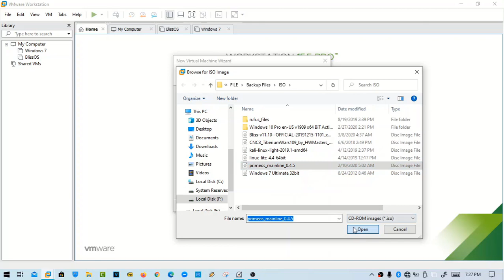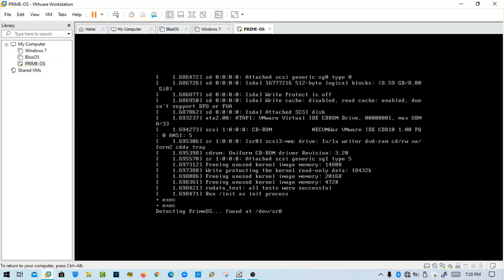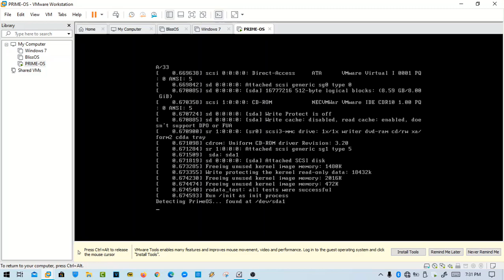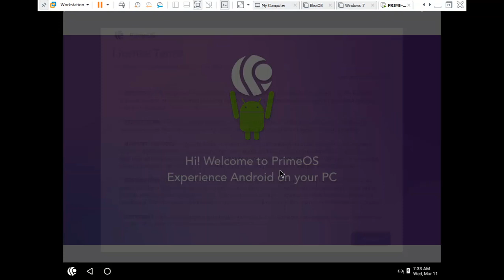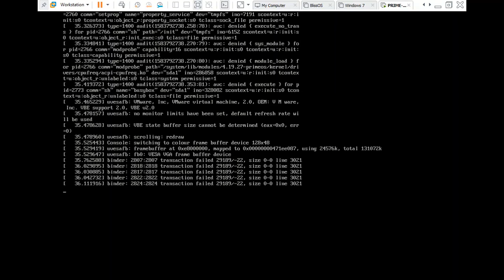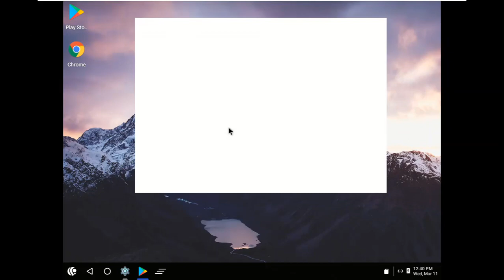How to Install Prime Os in VmWare Workstation 15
VmWare वर्कस्टेशन 15 में प्राइम ओएस कैसे स्थापित करें
vmwarai varkasteshan 15 mein praim oes kaise sthaapit karen
Cómo instalar Prime Os en VmWare Workstation 15
Como instalar o Prime Os na estação de trabalho VmWare 15
Cara Memasang Prime Os di VmWare Workstation 15
วิธีการติดตั้ง Prime Os ใน VmWare Workstation 15
Paano mai-install ang Prime Os sa Workstation ng VmWare 15
Kako instalirati Prime Os u VmWare Workstation 15